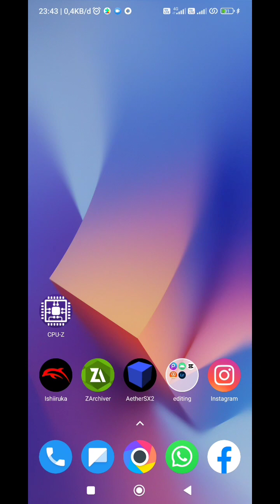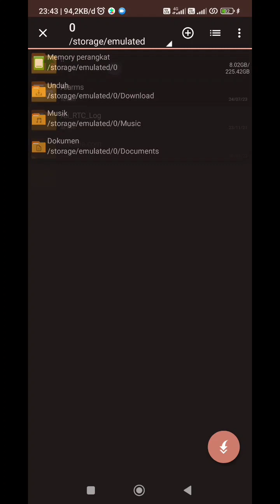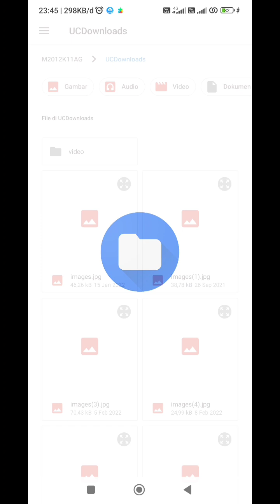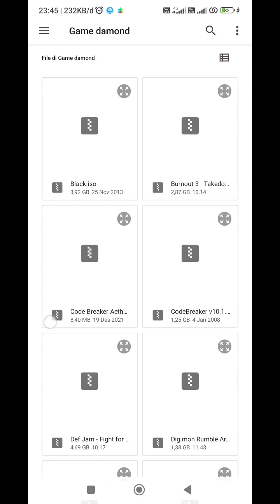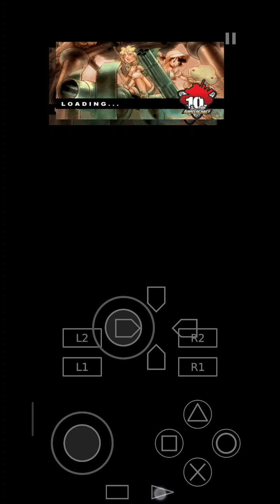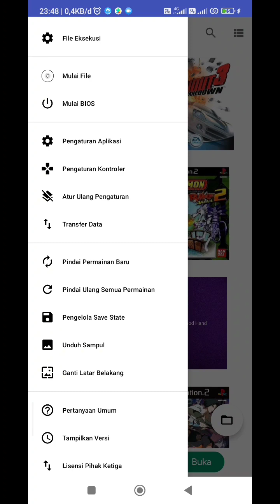Cara Menambahkan Game Di Aethersx2 Emulator Ps2 Android